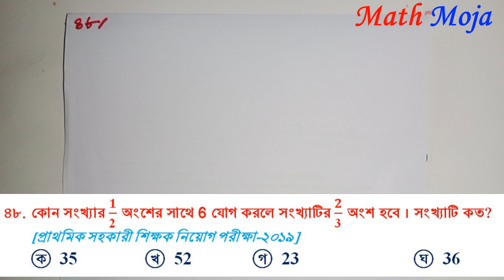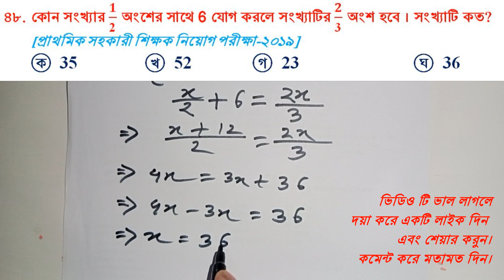পর্ব-৪৮।প্রাইমারী সহকারী শিক্ষক। শেষ মুহূর্তের গণিত প্রস্তুতি। বর্গমূল,ভগ্নাংশ গুণ ও ভাগ ।MathMoja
আজকের সমস্যাবলী:
 কোন সংখ্যার 1/"2"  অংশের সাথে 6 যোগ করলে সংখ্যাটির 2/"3"  অংশ হবে । সংখ্যাটি কত? [প্রাথমিক সহকারী শিক্ষক নিয়োগ পরীক্ষা-2019]
K  35   L  52   M  23     N  36

বর্গমূল,ভগ্নাংশ গুণ ও ভাগ Multiplication and Division of Fraction
Mathematics Moja, Math Moja, Moja Math, MATHEMATICS MOJA ,mathematics
ভগ্নাংশকে পূর্ণসংখ্যা ও ভগ্নাংশ দিয়ে গুণ ও ভাগ, ভগ্নাংশের বর্গমূল.

কে কোন ভগ্নাংশ দিয়ে গুণ করলে গুণফলের বর্গমূল 2 হবে।
গুনফলের বর্গমূলের বর্গ কে ভগ্নাংশ দিয়ে ভাগ করলে আমরা নির্ণেয় ভগ্নাংশটির ...
ভগ্নাংশের যোগ, বিয়োগ, ক. ভগ্নাংশের প্রকার চিহ্নিতকরণ. গুণ ও ভাগের নিয়ম. অনুসরণ করে
সংখ্যার বর্গ ও বর্গমূল ব্যাখ্যা করতে. পারবে ... বীজগণিতীয় রাশির গুণ ও ভাগ. করতে পারবে ।
ভগ্নাংশের লব ও হরকে একই সংখ্যা দিয়ে গুণ করলে ...
মজা করে অঙ্ক শেখার নানা ক্লাস পাবে এখানে ভগ্নাংশ মজা করে শিখতে নিচের ক্লাস গুলি দেখো ভগ্নাং
ভগ্নাংশ এর ক্ষেত্রে কম লাগলে গুন ও বেশি লাগলে ভাগ হবে।
পূর্ণ সংখ্যার বর্গমূল ও ঘনমূল. বর্গমূল ও ঘনমূলের গাণিতিক বৈশিষ্ট্য. ভগ্নাংশের

প্রাথমিক বিদ্যালয় সহকারী শিক্ষক নিয়োগ প্রস্তুতি কোর্সে আপনাকে স্বাগতম!যারা শিক্ষাকতার মহান পেশায় নিজেকে নিয়োজিত করার স্বপ্ন দেখছেন!তারা ধরাবাহিক এই কোর্সটি শুরু থেকে সবগুলো ক্লাস করলে আশা রাখছি 99% প্রাইমারী সহকারী শিক্ষক নিয়োগ পরীক্ষায় আপনি আপনি উত্তীর্ণ হবেন, ইনশেআল্লাহ্।
কমেন্ট করে জানিয়ে দিন ক্লাসগুলো কেমন লাগছে।অপনার একটি কমেন্ট আমাদের পরবর্তী ভিডিও বানানোর অনুপ্রেরণা হবে।

সমস্ত ক্লাসের লিংক;

Has Tag:
Mathematics Moja, Math Moja, Moja Math, MATHEMATICS MOJA ,mathematics Moja,

Queary:
প্রাইমারির গণিত ডাইজেস্ট,
প্রাইমারির Exclusive সাজেশন,
300 বাছাই করা প্রশ্ন,
প্রধান শিক্ষক নিয়োগ,
প্রাইমারি ম্যাথ সলিউশন,
Math moja job math solution,
BCS maths solution,
Primary ganit prastuti,
প্রাথমিক নিয়োগ প্রস্তুতি,
সমকোণী ত্রিভুজের ক্ষেত্রফল নির্ণয়,
সম্পূরক কোণের অংক,
৩২ এর দুই ভিত্তিক লগারিদম কত,
দশমিক বা ভগ্নাংশের অংক করার পদ্ধতি,
নৌকা ও স্রোতের অংক,
নৌকা ও স্রোতের গড় গতিবেগ নির্ণয়ের অংক,
পাঁচটি বিড়াল পাঁচটি ইঁদুর ধরে পাঁচ মিনিটে,
ইদুর বিড়ালের অংক,
গসাগুর অংক,
বিগত সালের প্রাইমারি শিক্ষক নিয়োগ গণিত প্রশ্ন সমাধান ২০১৯,
গণিতের যেসকল প্রশ্ন বারবার পরীক্ষায় আসে,
প্রাইমারির গণিত ডাইজেস্ট,
প্রাইমারির Exclusive সাজেশন,
300 বাছাই করা প্রশ্ন,
প্রধান শিক্ষক নিয়োগ,
বিগত 10 বছরে বারবার আসা প্রাইমারির গণিত,
প্রাইমারির  স্পেশাল সাজেশন,
15 দিনে সর্বোচ্চ প্রস্ততি,
Assistant Teacher Question Solution 2022,
প্রাইমারির ২য় ধাপের ৮০টি প্রশ্নের ব্যাখ্যাসহ সমাধান,
English for competitive exam,
প্রাথমিক শিক্ষক নিয়োগ 2023 পূর্ণাঙ্গ মডেল টেস্ট-2,
Primary teacher exam 2023 full model test-2,
প্রশ্ন সলভ করার দুর্দান্ত কৌশল,
প্রাইমারি ও ১১-২০ তম গ্রেডের সরকারি চাকরির প্রস্তুতি ,
10-45th BCS PRELIMINARY MATH EASY SOLUTION,
primary job circular 2023,
primary job,
primary,
primary teacher exam preparation,
primary exam,
Math Shortcut Technique,
প্রাইমারি শিক্ষক নিয়োগ গণিত,
প্রাইমারি শিক্ষক নিয়োগ পরীক্ষার প্রস্তুতি,
জ্যামিতি,
প্রাইমারি শিক্ষক নিয়োগ জ্যামিতি,
প্রাইমারি শিক্ষক নিয়োগ প্রশ্ন,
প্রাইমারি শিক্ষক নিয়োগ প্রশ্ন pdf,
10-40 তম বিসিএস এর ম্যাথ সমাধান ,
প্রাইমারি শিক্ষক হওয়ার সহজ উপায়,
প্রাইমারি শিক্ষক নিয়োগ সার্কুলার ২০২৩,
প্রাথমিক শিক্ষক নিয়োগ পরীক্ষার সাজেশন,
প্রাথমিক শিক্ষক নিয়োগ পরীক্ষার গনিত প্রশ্ন,
বিগত 10 বছরে আসা প্রাইমারির গণিত সমাধান,
জ্যামিতি সাজেশন,
বি সি এস জ্যামিতি,
জ্যামিতি ত্রিভুজ,
primary math,
Job Solution,
Math Shortcut,
primary circular,
Math Moja Zuel Rana
Math Moja,
Zuel Sir,
10 minute school
10 minute school primary course
bcs math,
bcs,
শতকরা অংক bcs,
শতকরা বের করার সহজ উপায়,
শতকরা হিসাব,
শতকরা হিসাব বের করার নিয়ম,
শতকরা শর্টকাট,
শতকরা গণিত,
শতকরা হ্রাস বৃদ্ধি,

যোগাযোগ:
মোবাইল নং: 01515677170